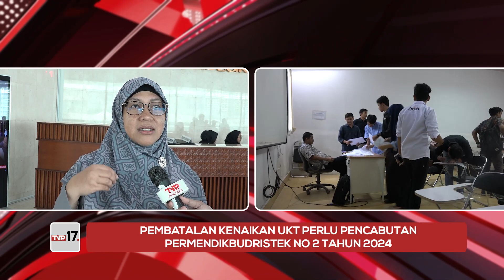TVR 17 - Pembatalan Kenaikan UKT Perlu Pencabutan Permendikbudristek No 2 Tahun 2024